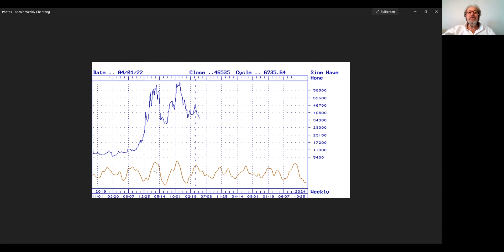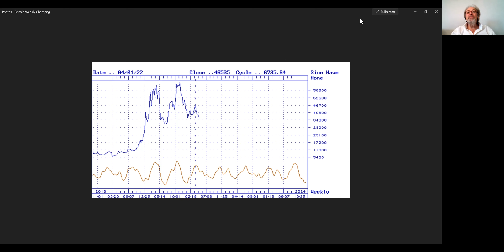Charles Nenner Video Notes | Cycle Timing and Market Forecast | How does it work? | Bitcoin Forecast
Dr. Charles Nenner talks about his work:
1️⃣ Markets' prediction (neural networks development);
2️⃣ Free choice in the market;
3️⃣ Cycle timing;
4️⃣ Interpretation of facts;
5️⃣ Technical analysis and Bitcoin (tops and bottoms).

⏰ TIMESTAMPS
00:00 – Intro;
01:34 – Algorithms explained;
02:05 – Cycle timing (IBM stock example) explained;
04:05 – Technical analysis explained;
04:48 – Bitcoin daily close chart;
05:58 – Bitcoin weekly close chart;
07:28 – Free choice explained.

Video release date: May 12, 2022

📌Learn how Charles Nenner's unique research can help you get better experience for your future investments
🚀Sign up for a FREE 30-day trial today!